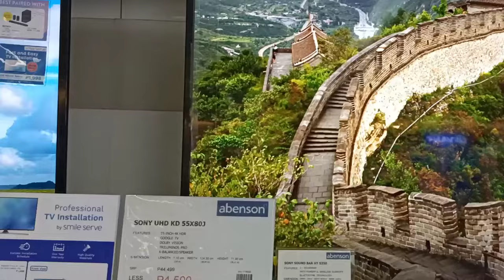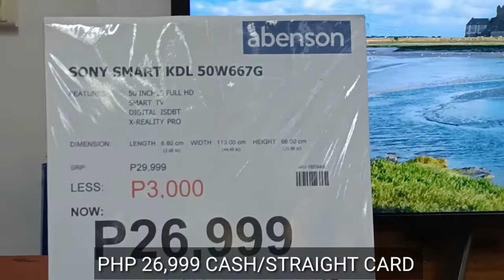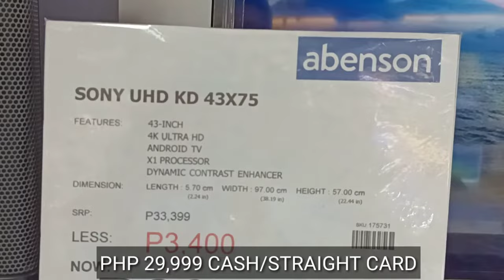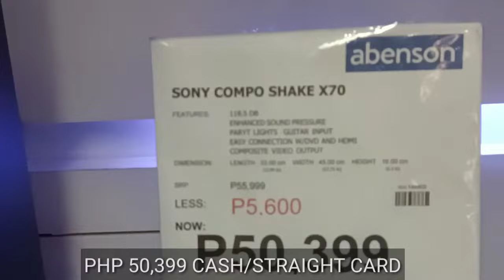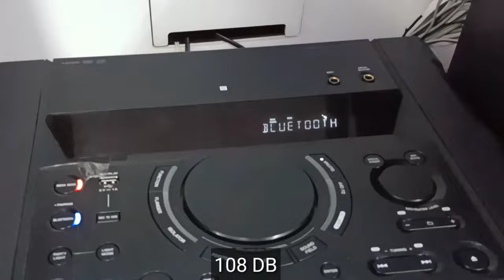2022 Price Canvas Of SONY SMART, ANDROID TV & Component System | Abenson Appliances